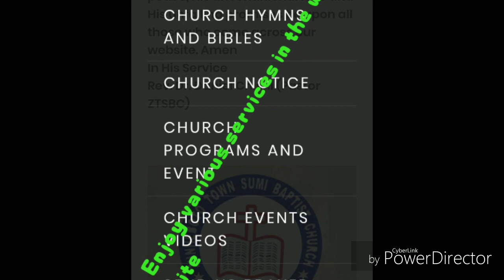ZTSBC WEBSITE PREVIEW.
Zunheboto Town Sumi Baptist Church.
Website Preview on how to use and avail the services on the church website.

Enjoy all the services in the website

SBAK-AIZUTO

Uploaded by :- Bombo Yeptho